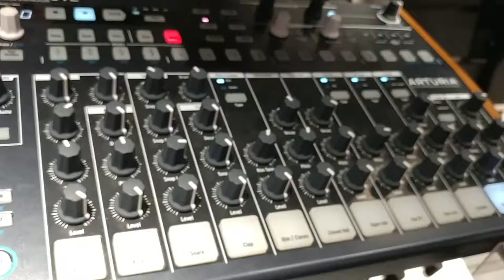All Arturia Drumbrutes; Broken Maracas!!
The Maracas are a sort of shaker/soft hat sound which is very useful to me. In the affected units it goes down to an unusable volume. In many cases tambourine is also affected.

Thanks to an extended warranty, I was mercifully saved from mine having been considered "beyond repair". What's your experience?

The only reason Arturia won't promise to fix all affected units is because all units are affected. I loved this machine! It has great flow and good timing.